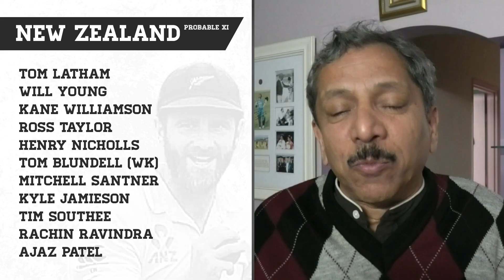भारतीय संघात काय बदल होणार | India v New Zealand | Sunandan Lele Cricket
दुसऱ्या कसोटी सामन्याला शुक्रवार पासून मुंबईच्या वानखेडे मैदानावरून सुरुवात होत असताना भारतीय संघात काय आणि किती बदल होतील हि चर्चा रंगत आहे.  पावसाने व्यत्यय आणला  वानखेडेच्या विकेटवर चांगल्या क्रिकेटचा आनंद नक्की मिळू शकतो. त्याचाच अनुभव घ्यायला मी मुंबईला जातोय